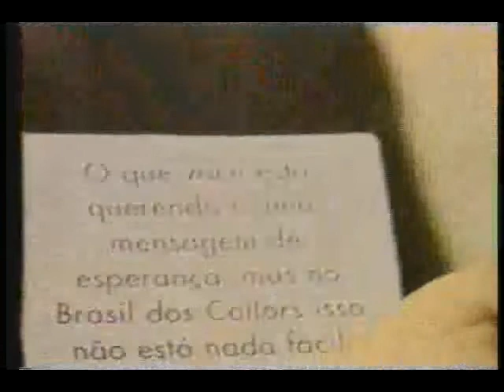Provocações 41 com Osvaldo Candeias - bloco 02